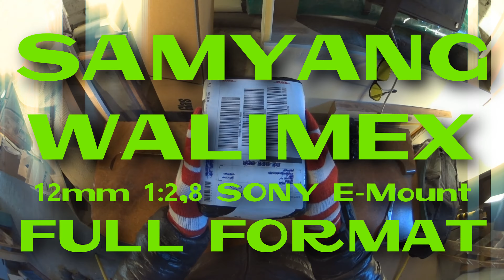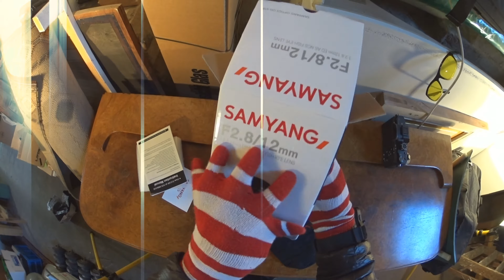Unboxing Samyang WALIMEX F2.8 12 mm for Sony E-mount delivered by E-Infinity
This is an unboxing video of the SAMYANG F2.8/12mm E-mount lens ) for E-Mount which also sells under the label WALIMEX pro 12/2,8 Fish-Eye CSC SONY E. E-infin delivers professional equipment for almost a third cheaper than the regular local market price by using grey market skills. We decided to make this short clip to honor the Korean Factory SAMYANG and the distributor E-infinity for their excellent and affordable products and prices both and. This is the second MAGIC HANDS ON clip of an unending series of MAGIC HANDS ON clips to come. PLEASE SUBSCIBE!